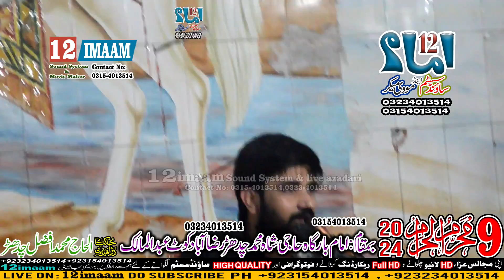Zakir Farrukh Abbas Naqvi | Shahadat Shahzada Ali Akbar a.s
Zakir Farrukh Abbas Naqvi
Shahadat Shahzada Ali Akbar a.s
All © copyrights Reserved 12imaam